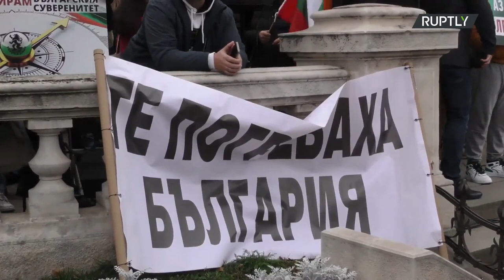Tojással dobálják az EU épületét a bolgár tüntetők Szófiában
2022. dec. 4.
Az EU és az euró bevezetése ellen tüntetnek.
forrás: Orosz Hírek
x-media